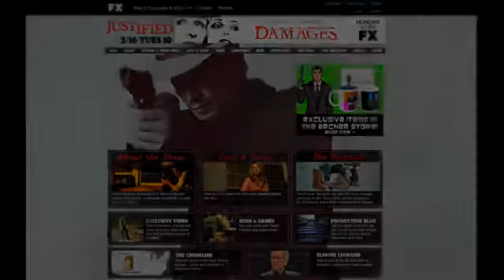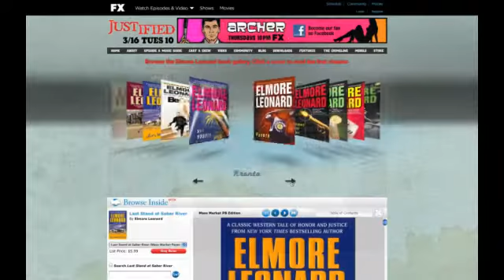FX Networks Justified Season 1 Destination Site